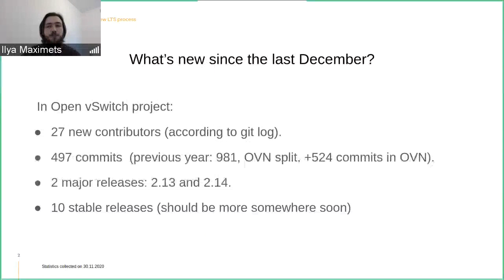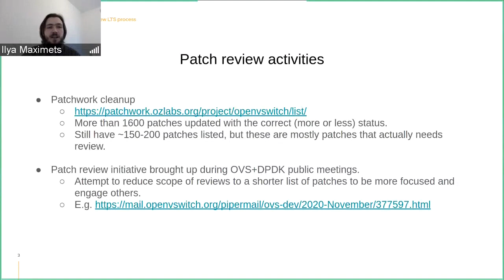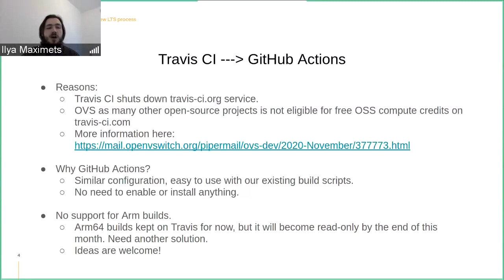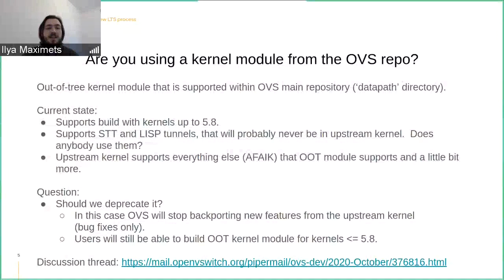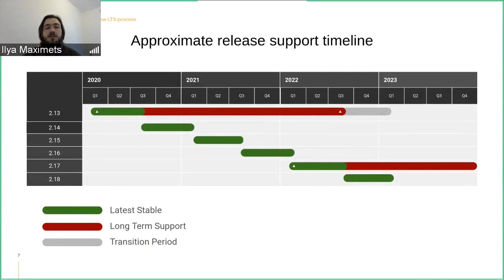Community updates and new LTS process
Speaker: Ilya Maximets, Red Hat

This talk is about what happened during the last year. Will mostly cover patch review/acceptance statistics, important community activities such as attempts to clean up patch review backlog, and changes in release process, i.e. new LTS, policies for LTS releases and maintenance.

We hope that these patches will be accepted before the talk